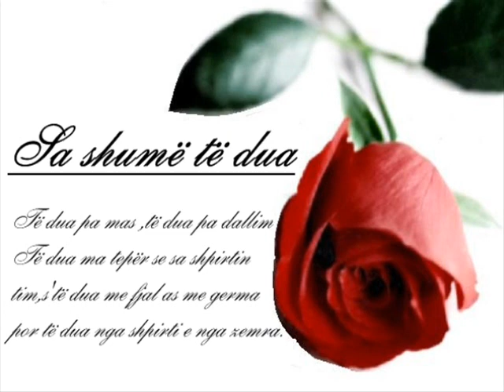Ketuli Permetit. ( A te kujtohet ty pranvera - Eja ti e dashur - Un jam djall ).. 2012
( Ketuli i Permetit -  Guitar & Vocal ) - ( Aurel Nurka -Harmony ).. Tel..   ( PERMET - 2012 ) **